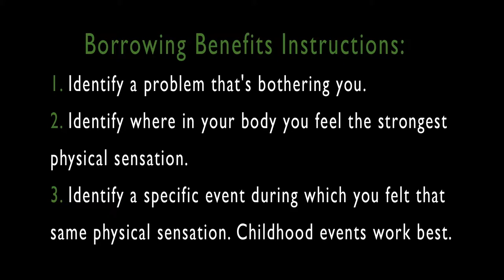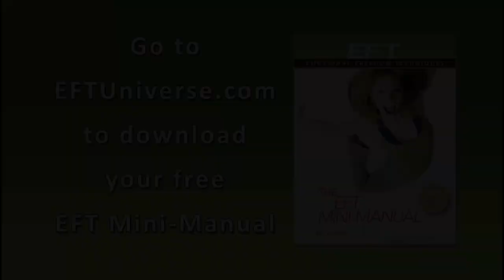The Movie Technique: The Watch Noticing Obvious Physiological Signs